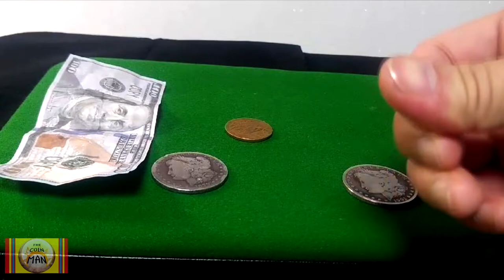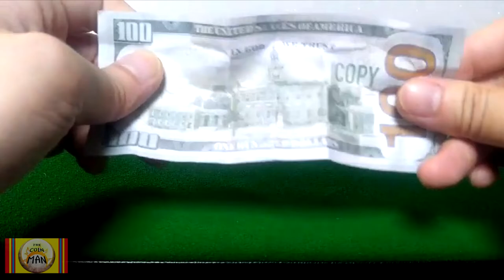COIN MAGIC EXPLANATION 2.